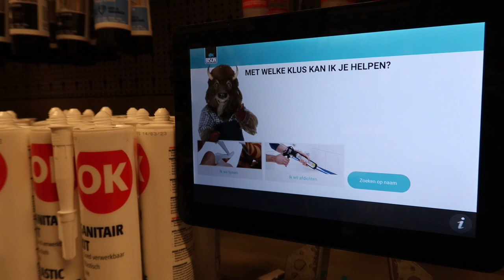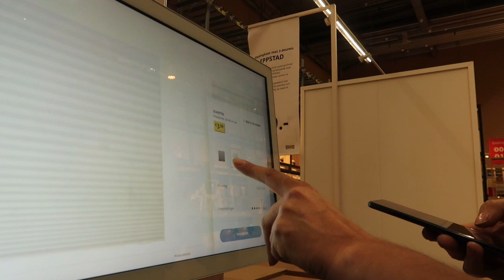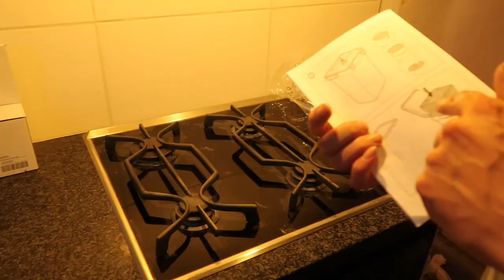ALLES ZIT ONDER HET STOF! 😨 En naar de ikea VLOG 222